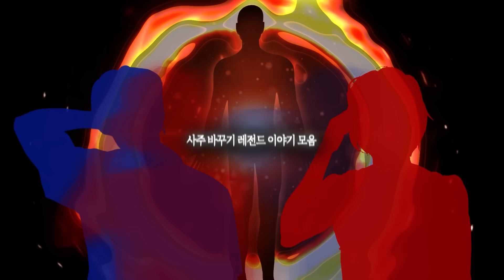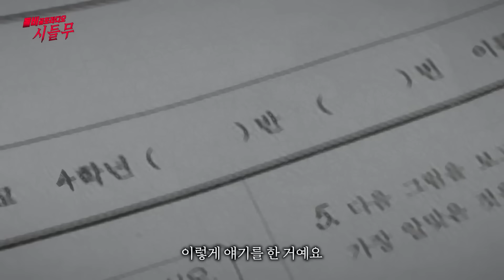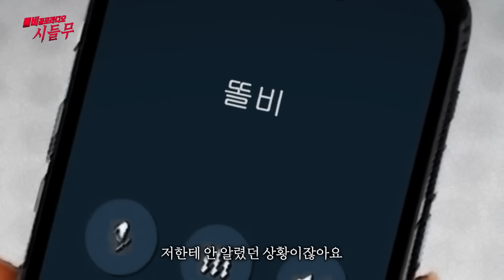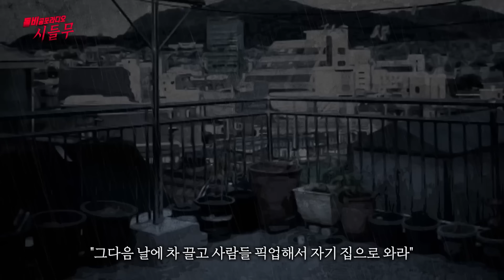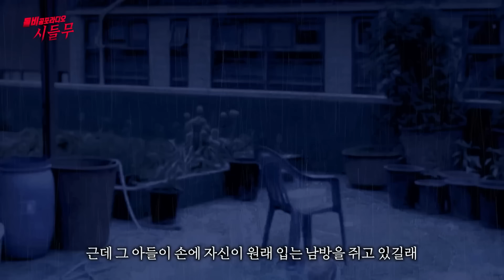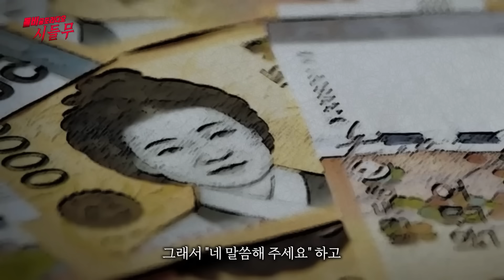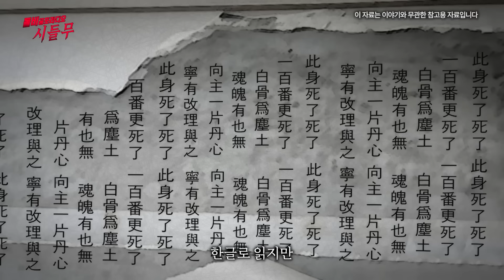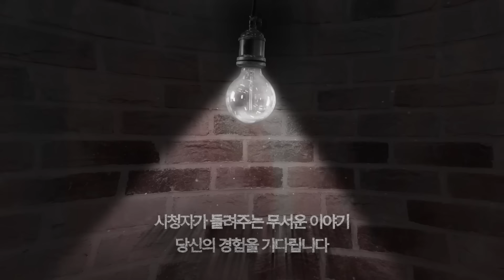【무서운이야기 실화 모음】 사주 볼 때 조심하세요 사주 괴담 모음ㅣ돌비공포라디오ㅣ괴담ㅣ미스테리 인터뷰ㅣ시청자 사연ㅣ공포툰ㅣ오싹툰ㅣ공포썰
00:00:00 인트로
00:00:16 듣고도 믿기 힘들었던 레전드 이야기 김수영 사주 바꾸기ㅣ개깍남님 사연
01:07:49 진짜 이런 걸 하는 사람들이 있습니다 섬뜩한 사람 바꾸기ㅣ모모님 사연
01:41:03 호의를 저주로 보답했던 소름끼치는 친구 부부 단심가 저주 사건ㅣ헬릭스님 사연

[시]청자가
[들]려주는

1. 카카오톡